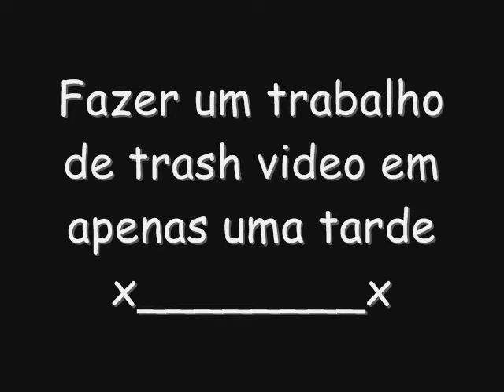Star Wars Trash Film RJ-Itaguai -DTV'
Dialogo :
- Po cara nao da , eh impossivel , nao tem como fazer isso em dois dias !
- Po faz isso logo cara , para de reclamar !
- Prefiro enfrentar um Jedi , prefiro ate uma Guerra INTRA...INTER-ESTRELAR !
*Darth Vader Capacete Rosa entao leva aquilo como um desafio e empunha seu Sabre de luz !
Daniel Ribeiro
Thiago Ferrari
Vinicius Tenchini

Aee professora merece 10 *-*

Um Filme Trash feito em 30min , em comemoracao ao Dia do Orgulho Nerd :)